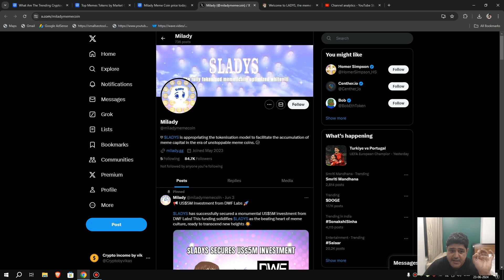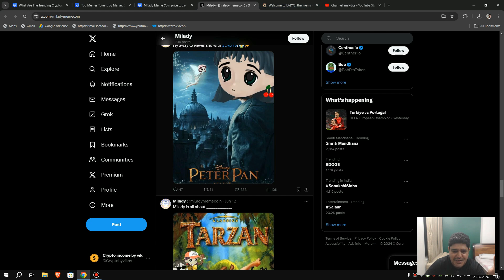Milady meme coin-Best meme coin to invest in 2024|यह meme coin आपको करोड़पति बना सकता है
In this video we are going to talk about ne meme coin to invest in 2024 with milady meme coin- यह meme coin आपको करोड़पति बना सकता है.